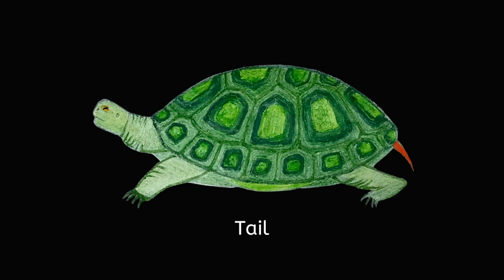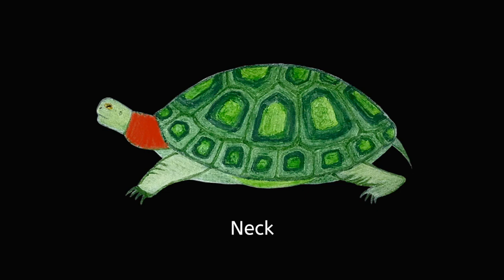Parts of the Turtle for Montessori Zoology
"The Parts of the Turtle" as taught in a Primary Montessori classroom. The 3-6-year-olds get familiar with the parts and the characteristics of the reptile using simple terminology. Repeat along with me each part of the turtle during the presentation of this video, and watch how your child recalls each part of the turtle in the last third of the video!!!

Check out the same video in Spanish!

Este video muestra "Las Partes de la Tortuga" como es enseñado en el salón de preescolar Montessori. Los niños de 3 a 6 años de edad se familiarizan con las partes y las características del reptil usando terminología simple.

Vea también este video en inglés.

Soundtrack: Yacambú by Antonio Lauro featuring Luis Quintero